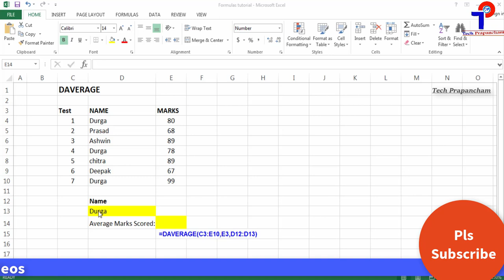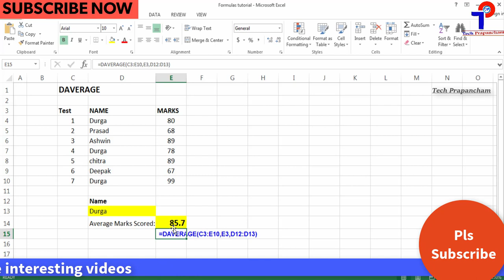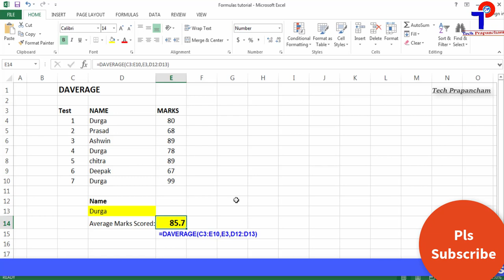DAVERAGE Function In Excel In Telugu